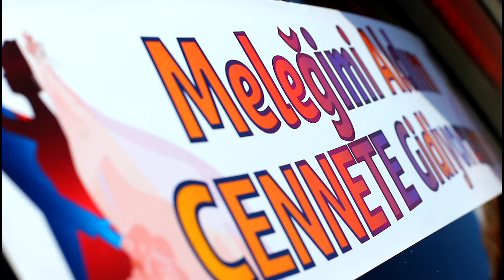Aycan & Kyazım Svatben clip 13.08.2016 (HD)